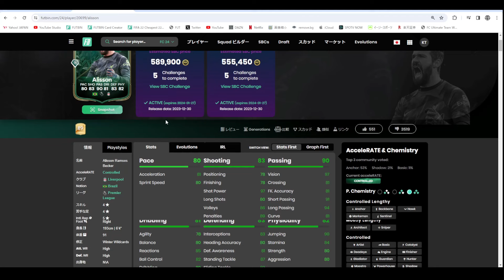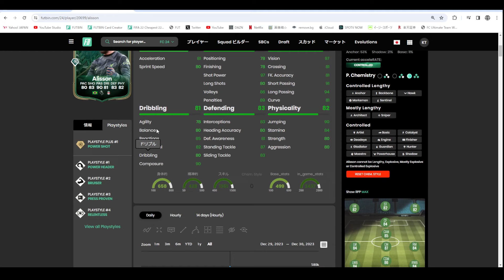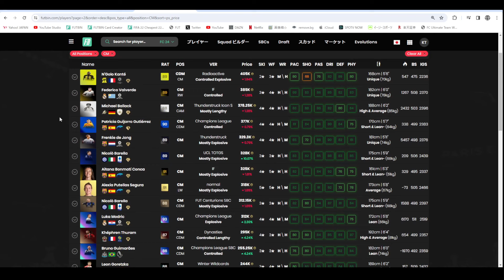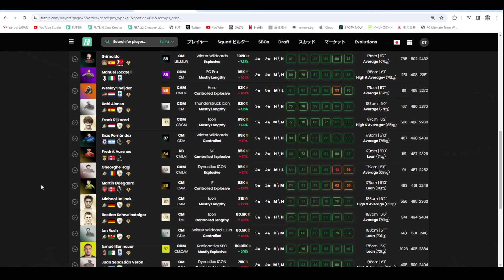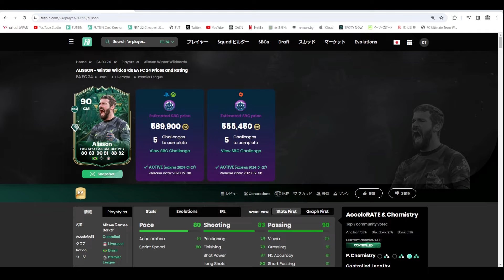【FC24】WW CM アリソン プレーヤーレビュー！作成コスト60万コイン！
0:00 選手紹介
4:14 ゲームプレイ
8:39 まとめ